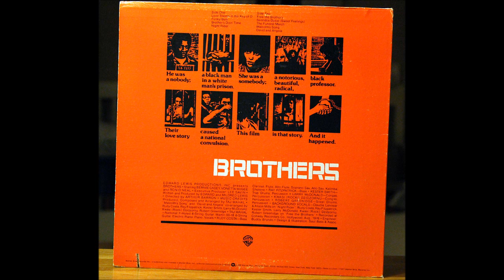Brothers (1977) Soundtrack - 2 - Funky Butt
From the soundtrack of the 1977 movie "Brothers", starring among others Bernie Casey and Vonetta McGee. Sorry for the mediocre sound quality, some new equipment that hasn't been totally adjusted yet.